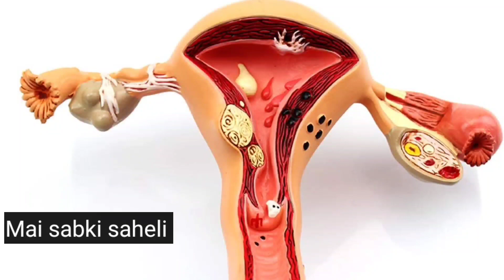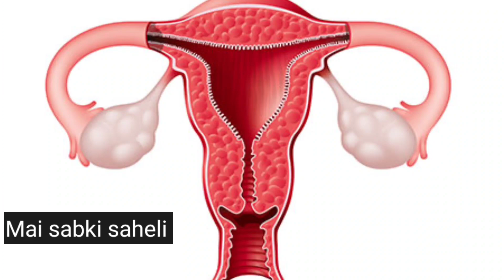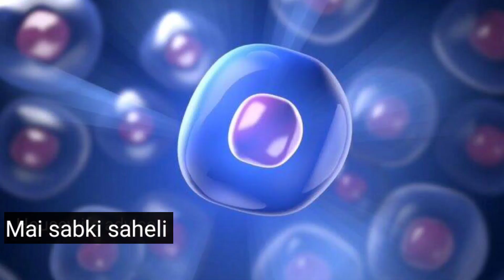जब €gg और सेल मिलते है तो कैसा मेहसूस होता है। Pregnant hone ke lakshan